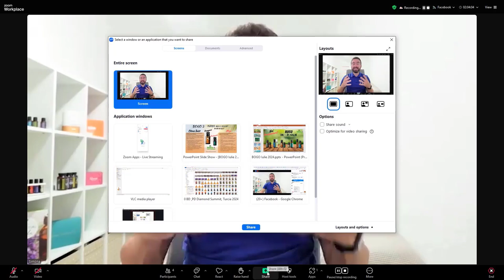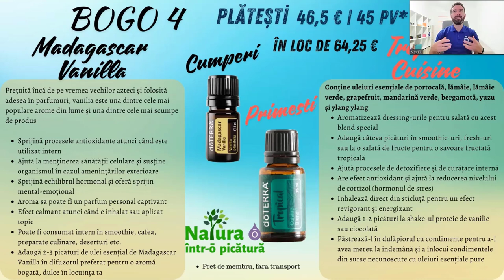Oferta #4 | doTERRA BOGO 26-31 Iulie 2024 | Cumperi VANILIE, primești și TROPICAL COUSINE